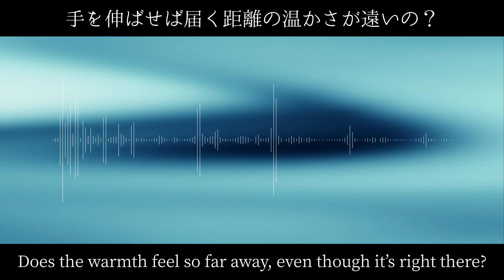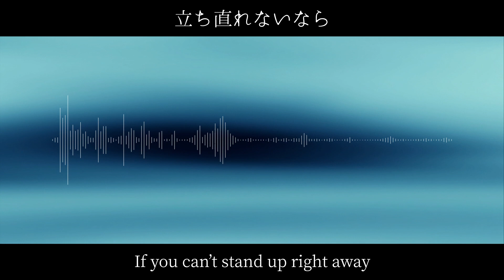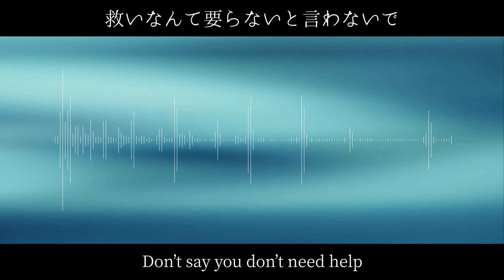Myaku feat. Kasane Teto AI / JunbugP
This is a song I wrote 2 years ago, and I decided to try Kasane Teto's new AI voice bank on it.

Credits:
Lyrics: @Juudenki